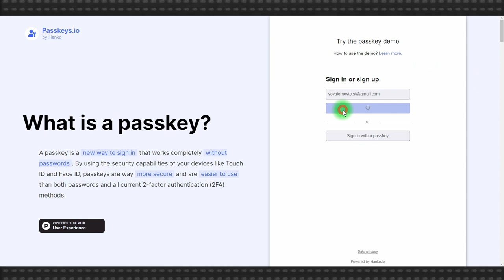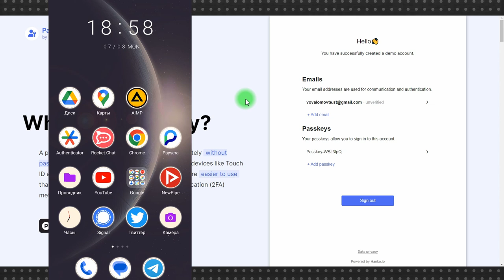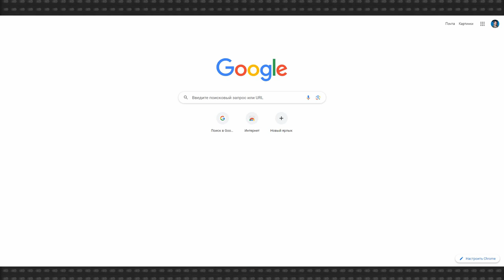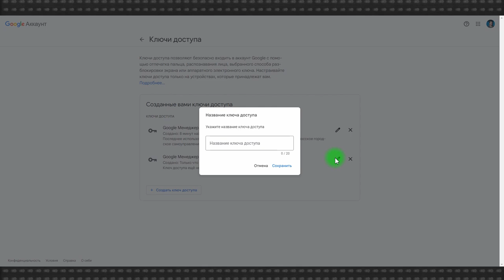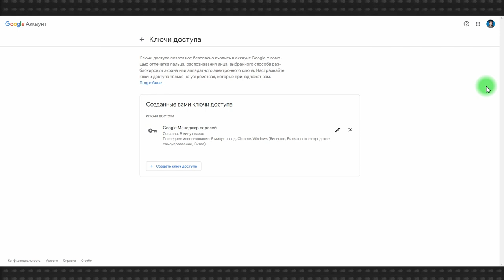Passkey: авторизация без пароля по местоположению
Passkey нельзя назвать совсем уж новым методом авторизации, но учитывая, что на сегодняшний день не так много сервисов его используют, знают об этой технологии не так много пользователей. С другой стороны, то, что Passkey используют Google, Apple и частично Microsoft, говорит о перспективности технологии.

С точки зрения пользователя Passkey похож на двухфакторную аутентификацию с использованием мобильного телефона, из которой убрали первый фактор – ввод пароля. На самом деле пароль существует в виде классической системы двух ключей – открытого и закрытого, – просто обмен ключами происходит без вмешательства пользователя.